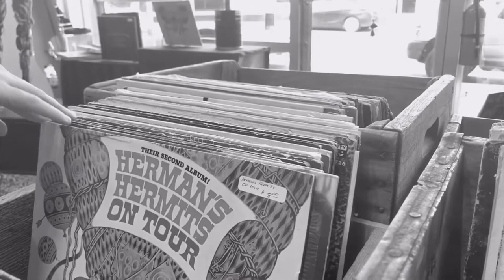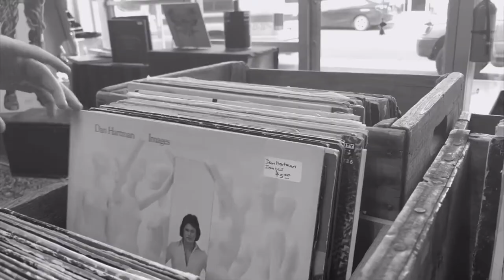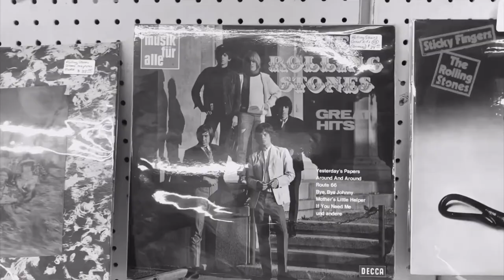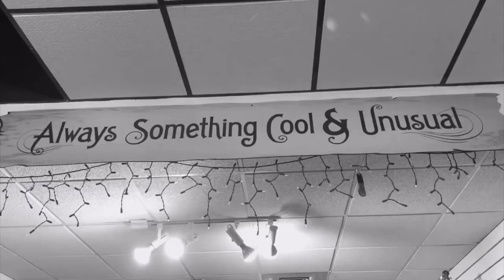harlem renaissance music project